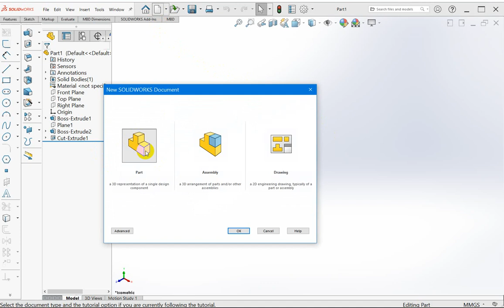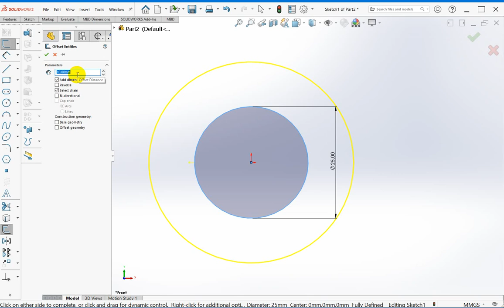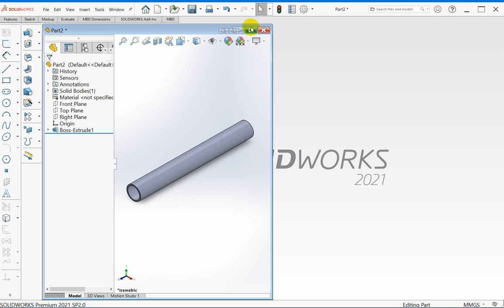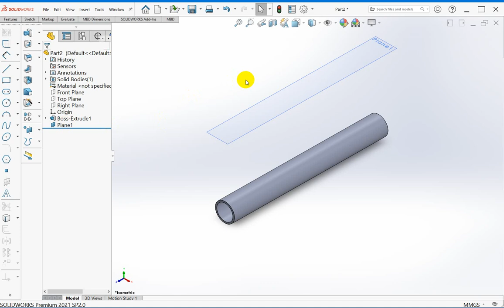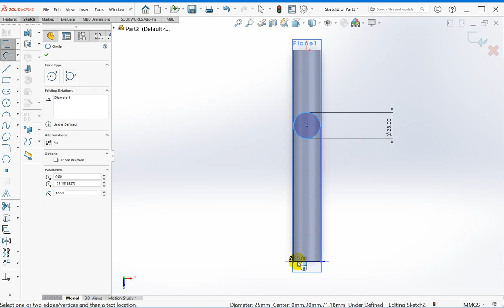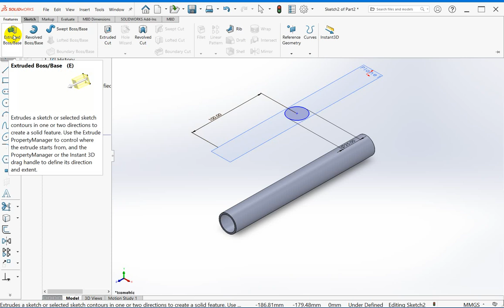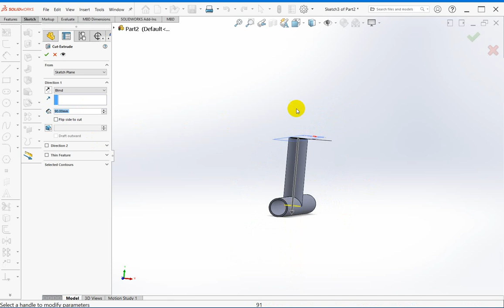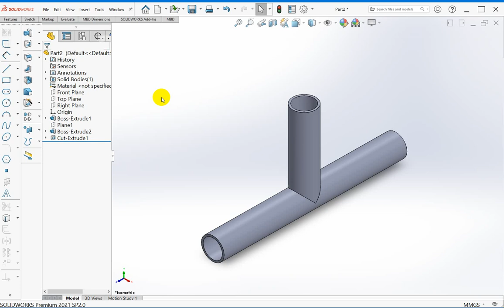การใช้คำสั่ง Extrude up to surface และ การ Add plane ใน SolidWork EP5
คลิปเพื่อการศึกษา
การใช้คำสั่ง Extrude up to surface และ การ Add plane
3-การเขียน Part และการประกอบ Part ใน Assembly EP3
4-การตั้งคำสั่งย่อใน SolidWorks EP4 5-การใช้คำสั่ง Extrude up to surface และ การ Add plane ใน SolidWork EP5
6-การใช้คำสั่ง Extrude up to surface และ การ Add plane ใน SolidWork EP6
20-การวิเคราห์ความแข็งแรงด้วยโปรแกรม SolidWork EP20
23-การใช้ SolidWorks ช่วยในการเขียนแบบปากกาจับงาน
25-การใช้คำสั่ง 3D Sketch ช่วยในการเขียนเก้าอี้
27-การใช้คำสั่ง Flex ในการดัดท่อ และการใช้คำสั่ง Spline ในการ Sketch
28-การเขียน Sheet Metal รูปทรงกระบอกอย่างง่าย
29-การเขียน Sheet Metal รูปทรงเหลี่ยมอย่างง่าย
30-วิธีการเปลี่ยนหน่วยนิ้ว ให้เป็นหน่วยมิลลิเมตรใน SolidWorks
31-การเขียนสลักเกลียวด้วยคำสั่ง Thead ในโปรแกรม SolidWorks
32-การเขียนรูเกลียวด้วยคำสั่ง Thead ในโปรแกรม SolidWorks
33-วิธีการเปลี่ยนมุมมอง First Angle Projection เป็น Third Angle Projection ในโปรแกรม SolidWorks
34-การใช้คำสั่ง Vent ใน Matal sheet โปรแกรม SolidWork
35-คลิปเพื่อการศึกษา การใช้คำสั่ง Edge Flange ในโปรแกรม SolidWorks